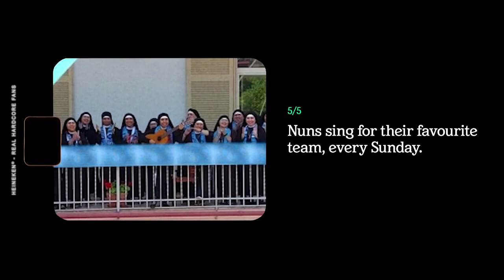Heineken - Cheers to the Real Hardcore Fans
Agency  : LePub
Campaign : Cheers to the Real Hardcore Fans
Advertiser : Heineken - Cheers to the Real Hardcore Fans
Brand  : Heineken - Cheers to the Real Hardcore Fans
Length  : 101 Seconds
Posted   : Feb 06, 2024

In this Movie Ad we’ll walk you through:
The "Cheers to the Real Hardcore Fans" campaign by Heineken, in collaboration with LePub, introduces a fresh perspective on football fandom during the UEFA knockout stages.

TIMESTAMPS :
00:00 Heineken - Cheers to the Real Hardcore Fans
Plot :
The comedic and heartwarming elements are intertwined, highlighting the diverse and inclusive nature of Heineken's approach to football. Virgil van Dijk and Jill Scott MBE add credibility and authenticity to the campaign, reinforcing Heineken's commitment to inclusivity.